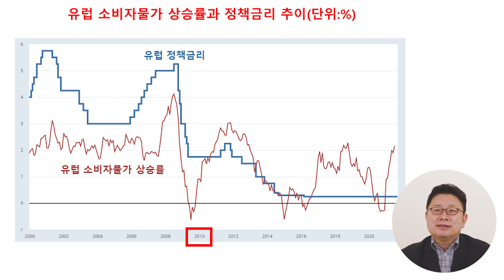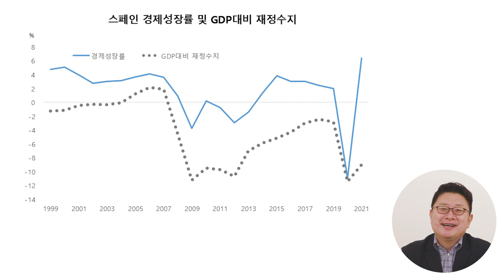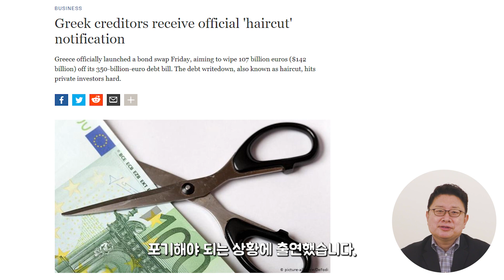망해가는 유럽경제, 경제위기 후 우리는 어떤 준비를 해야할까? - 홍춘욱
지난 시간에 이어 남유럽 경제위기의 발생 원인에 대해 살펴보았습니다. 그런데, 더 큰 문제는 경제위기 이후의 대응입니다. 과연 어떻게 대처했을까요?